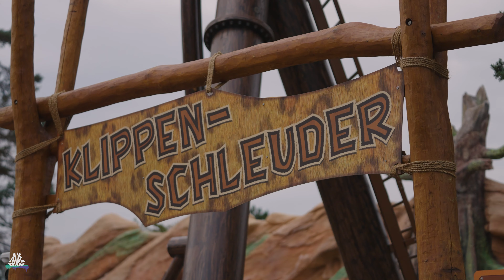Potts Park Minden - 2023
Potts Park
Bergkirchener Str. 99
Minden, Nordrhein Westfalen, Deutschland